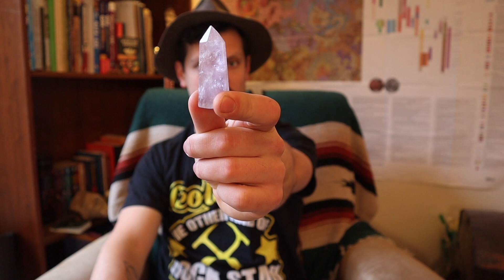What is a Mineral?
In our last video we discussed what a rock is. For this next video I wanted to dig a bit deeper and discuss the important building blocks of rocks: minerals!